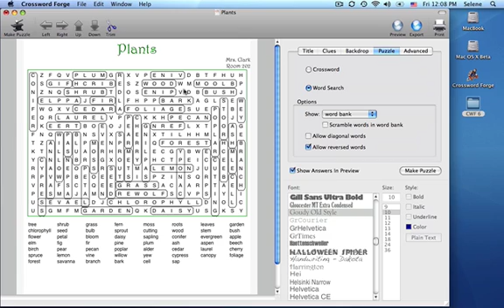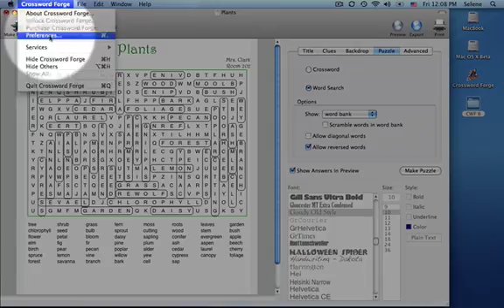Make a Word Search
Use Crossword Forge 6 to simply transform your crossword puzzle to a word search puzzle.